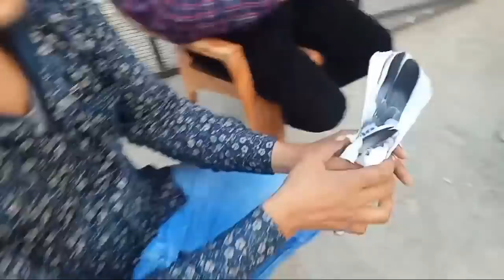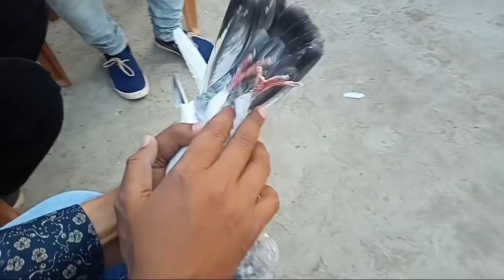Kalsire kaldume kalpare High flyer Pigeons loft of rehan bhai,by Shadab Malik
Is video main humne aapko kalsire kaldume kalpare kabuter ka shok karaya hai,